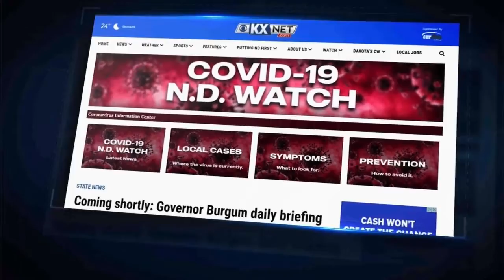Sunday COVID-19 Update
Update and case numbers